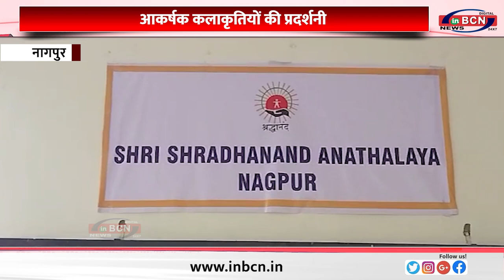आकर्षक कलाकृतियों की प्रदर्शनी ... INBCN NEWS